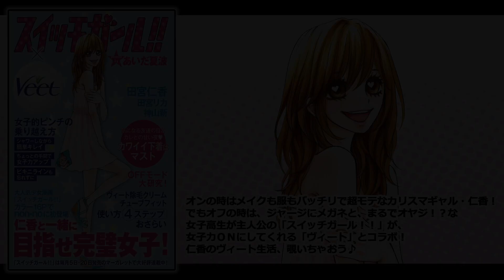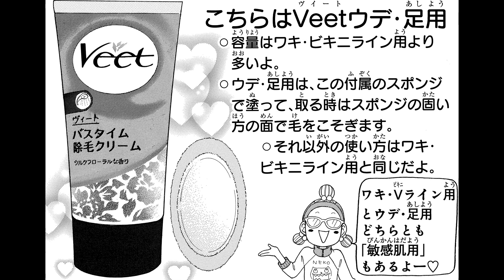『スイッチガール!!×ヴィート』あいだ夏波描き下ろしスペシャル漫画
オンの時はメイクも服もバッチリで超モテなカリスマギャル・仁香！
でもオフの時は、ジャージにメガネと、まるでオヤジ!? な女子高生が主人公の
「スイッチガール!!」が、女子力ONにしてくれる「ヴィート」とコラボ！
仁香のヴィート生活、覗いちゃおう♪

「スイッチガール!!」　あいだ夏波　マーガレットで大好評連載中！